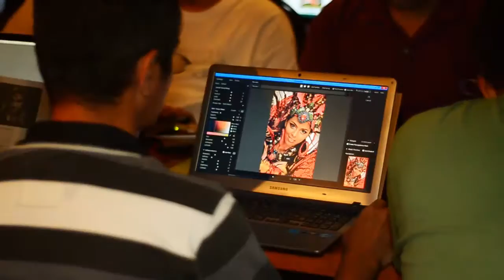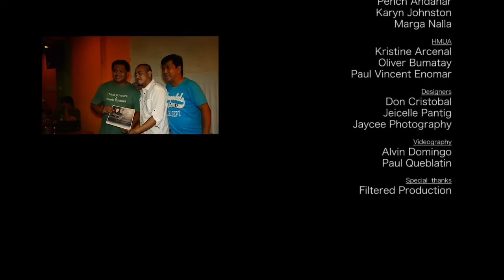SCINTILLANCE 4 (PACO PARK) BTS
From humble beginnings we dream big and with that dream we push ourselves to the limits.. No words can explain how happy and proud I am... From the organizers, designers, staff, group leaders and all the participants.. Indeed shooting from the heart is what makes these all different and. possible.. Dream big.. Believe and Shoot from the heart...

Models:
Weeshart Ponseca
Apple Atienza Luciano
Margaux Nalla
Shaiy Daquiz
Marisa Areola Climaco
Shine Genova
Nica Sanchez Pizarro
Pench AndanarYancy Arana
Zh Ey
Karyn Johnston

MUAS:
Oliver Bumatay
Vincent Paul Enomar
Kristine Tin-tin Arcenal

DESIGNERS:
Don Cristobal
Jeicelle Pantig
JC

GROUP LEADERS:
Jon Jon Martin
France Tala
Marlon Kulot
Dhan Punzalan
Carl D. Polintang Jr.
Strawhat Randzkie

VIDEOGRAPHERS:
Alvin Domingo
Paul Queblatin

GENERAL MANAGER:
Amorcito Mendoza Quigao

INSTRUCTOR/DIRECTOR: ALLAN NACPIL